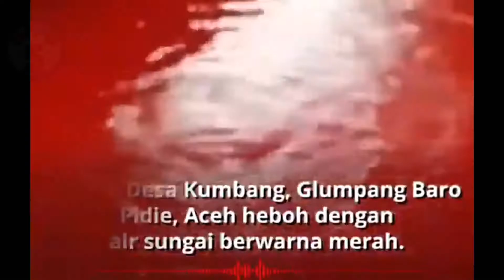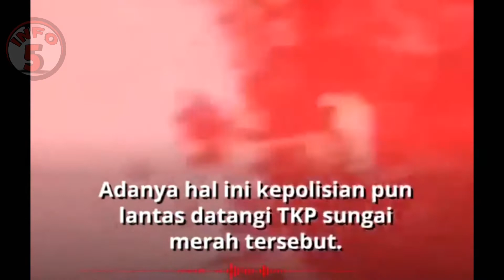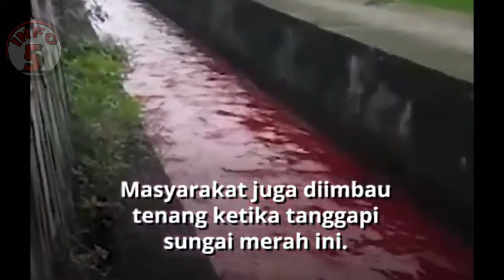Fenomena Aneh Sungai Berwarna Merah Darah Di Aceh Sempat Viral, Ini Penyebabnya || Info Lima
Beberapa waktu lalu, sungai yg airnya berwarna merah seperti darah viral lantaran tiba tiba sungai tersebut berubah warna yg sontak membuat warga aceh bahkan luar kota aceh menjadi viral, ternyata sungai tersebut ada penyebabnya